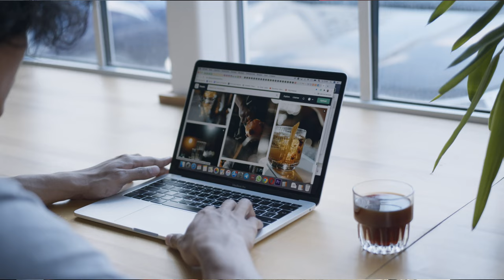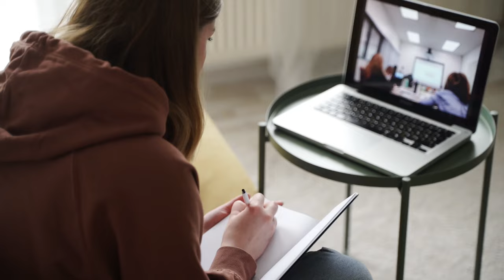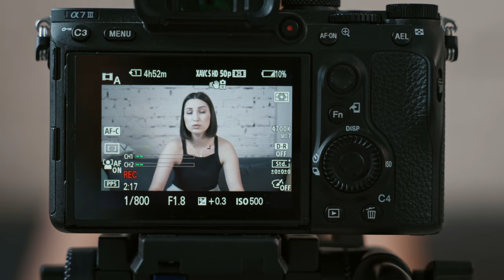Streamers Improvement Path - Autocriticism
💓FOLLOW @wogozyt on Twitch, Kick, Twitter, TikTok, Facebook & Instagram